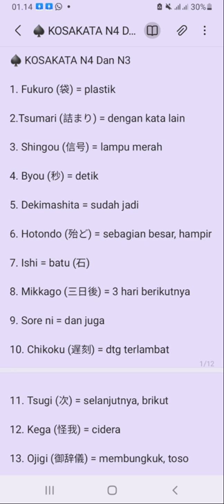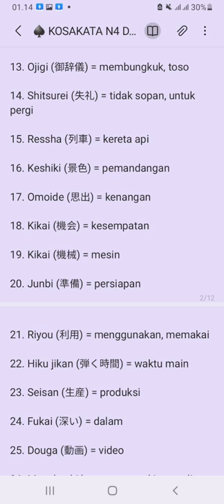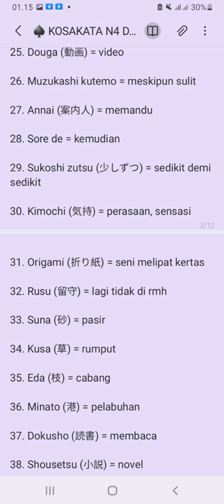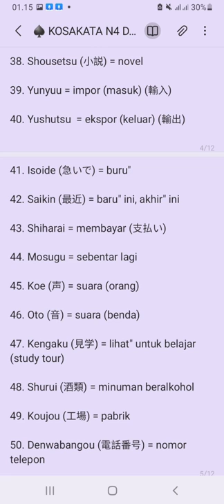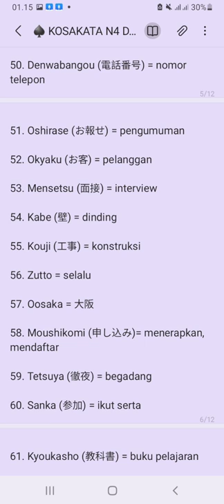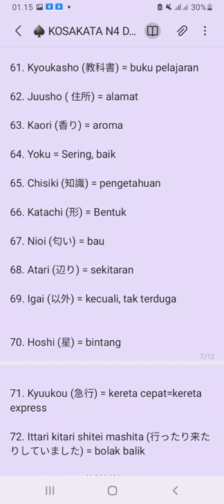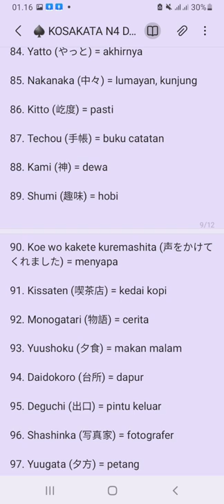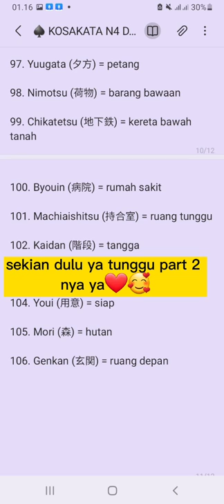yuk belajar 100+ kosa-kata bahasa jepang N4 dan N3 ⛩ kosakatajepang bahasajepang #japan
konnichiwa mina san, yukina desu. assalamualaikum balik lagi ya ke NIHONGOKU channel. hehehehe... 🥰

siapa nih yang suka ngeluh kalau bahasa jepang itu susah?? sebenarnya gak susah ya temen-teman malah gampang banget loh🥰 bukan hanya harus kursus sebenarnya kalau kita mau belajar bahasa jepang bisa banget loh belajar lewat anime, lagu dll dari sana kita bisa belajar yang dasar-dasarnya, yang di pake dalam kehidupan sehari-hari buat percakapan ya guys.  apa lagi buat kalian yang belajar bahasa jepang dari nol semangat ya... 🤗💪

untuk  kesempatan ini sesuai judulnya yuk belajar 100+ kosa kata alias kotoba yang masuk dalam N4 dan N3 yang wajib kalian hapal buat lancar  bahasa jepang. hehehe...
yuk kita bahas aja yang pastinya simple banget ya. 😁
harap di perhatikan baik-baik.🥰

o ya just for information, penjelasan yuki ini cuma sesuai dengan femahaman yuki aja ya, jadi mohon koreksi dan kritiknya ya teman-teman. jika ada kesalahan di vidio ini baik ucapan dan lain sebagainya mohon di maklumi  🙏

tujuan di buatnya chanel ini yuki cuma mau nge share aja ya... semoga vidio ini bermanfaat. 🥰
mite kurete arigatou gozaimasu😇

media editor : capcut